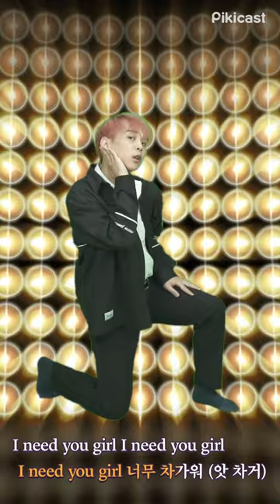n년차 남팬이 알려주는 방탄소년단 I NEED U 추는 법 [내적댄스]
2:13 이 언니들 또 노래 불렀넼ㅋㅋㅋㅋㅋㅋㅋㅋ